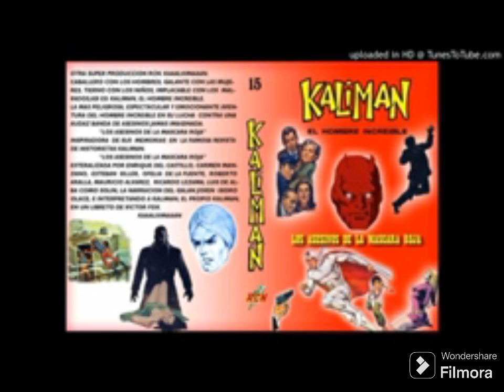kaliman parte 38